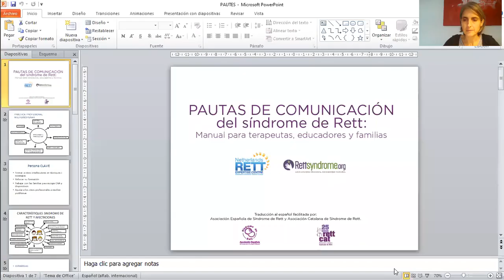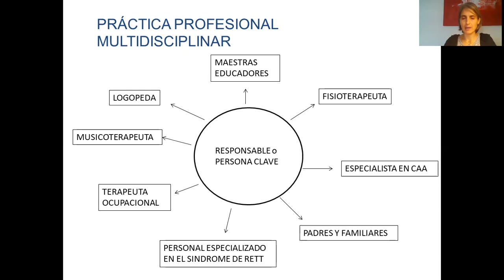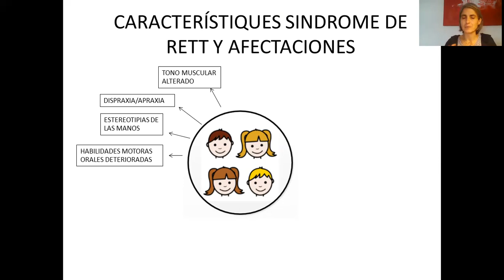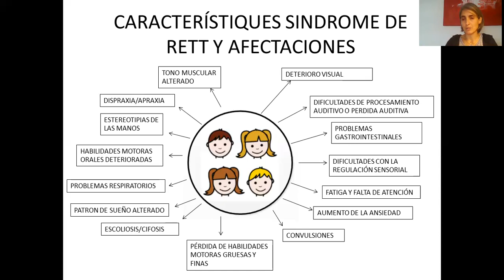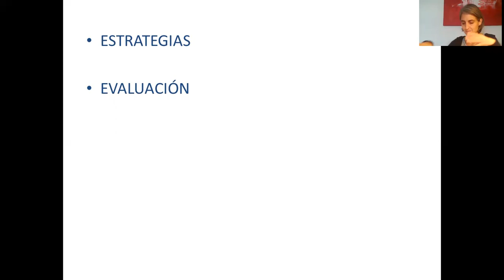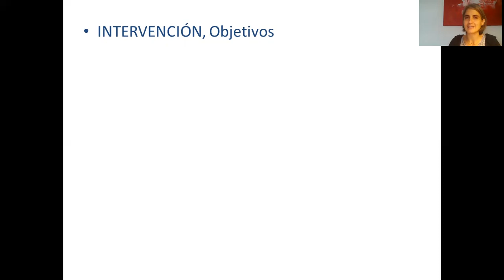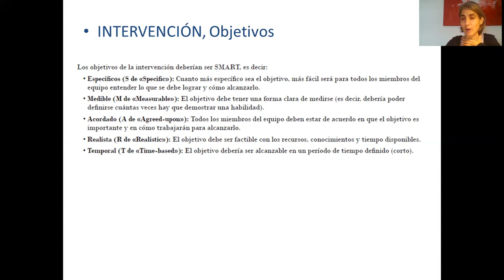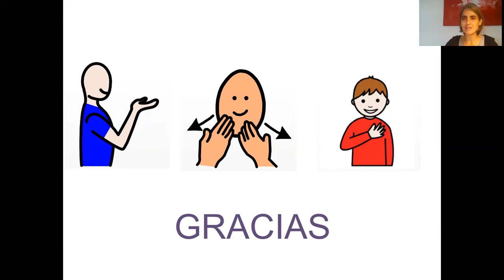María Traid: Pautas Comunicación S.de Rett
La nostra logo especialitzada en CAA, María Traid, ens explica la Guia de Comunicació Rett en espanyol. Creada sota proposta i finançament de @rettsyndromeorg, ha estat elaborada al llarg de diversos anys per un grup internacional coordinats pel Rett Expertise Centre Netherlands-GKC i la traducció ha anat a càrrec de @ a.e.sindromerett i @rettcatalana.Trobareu la Guia en les webs i a través de qualsevol dels següent enllaços:

Nuestra logo especializada en CAA, Maria Traid, nos explica la guía Guía de Comunicación Rett en español. Creada bajo propuesta y financiación de @rettsyndromeorg, ha sido elaborada por un grupo internacional coordinados por el Rett Expertise Centre Netherlands-GKC y cuya traducción ha corrido a cargo de @a.e.sindromerett y @rettcatalana. Encontraréis la Guía en las webs y a través de cualquiera de los siguiente enlaces: